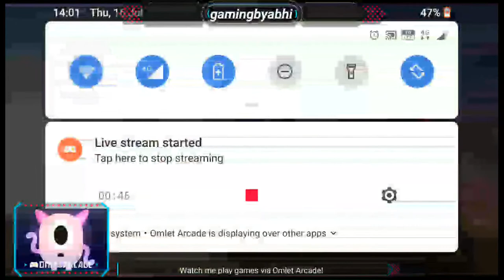Watch me stream PUBG MOBILE on Omlet Arcade!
ABHISHEK KILLER YT //PUBG MOBILE// GAME PLAY//